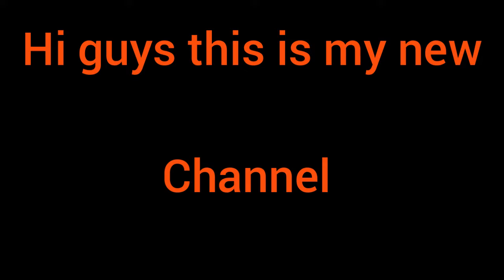First video what I do gaming